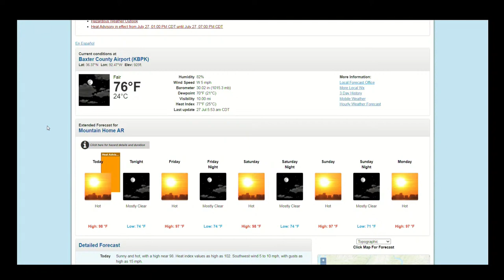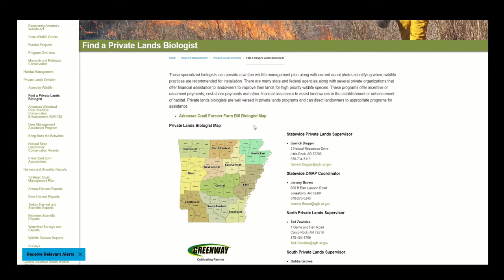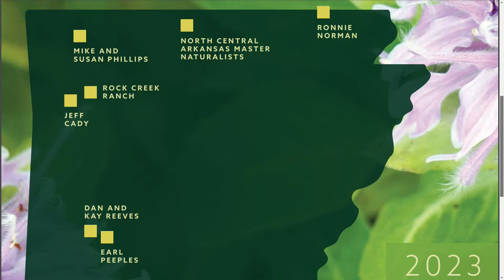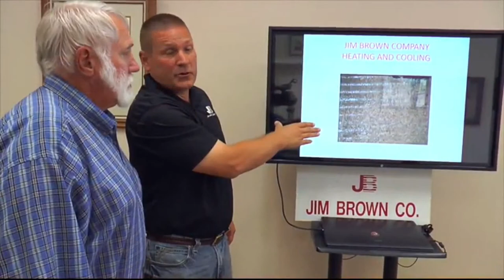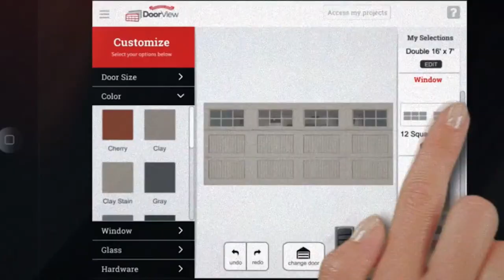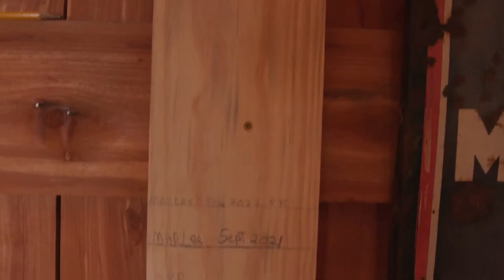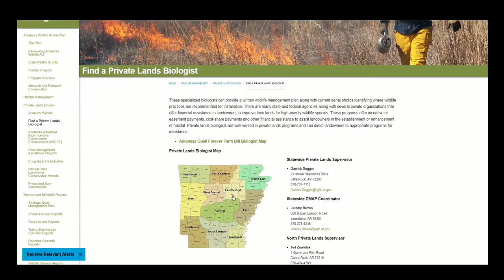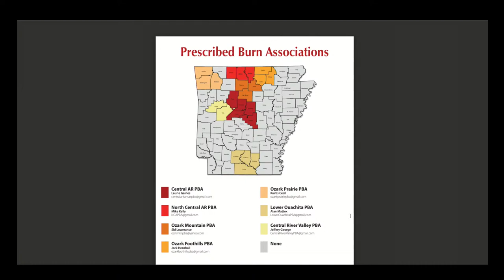The Morning Show on XL7-TV (July 27, 2023)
Local Guest:
Ted Zawislak,  Arkansas Game and Fish Commission